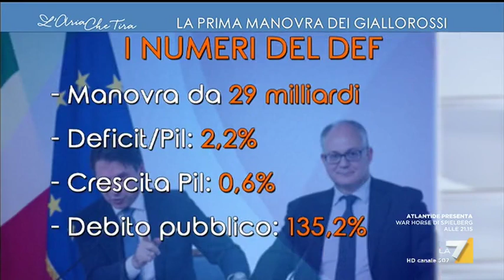Misiani vs Bitonci: "La nostra manovra è molto più espansiva", "Stai dicendo cose assurde"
Antonio Misiani (PD): "Questo governo ha una credibilità ben diversa da quella del governo precedente con Salvini", Massimo Bitonci (Lega): "Guardati la curva dei tassi d'interesse".